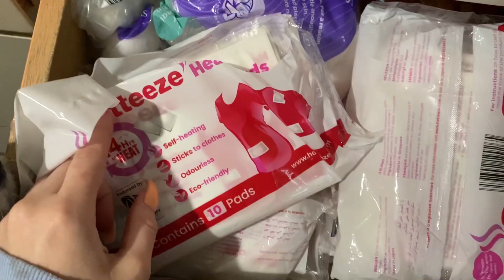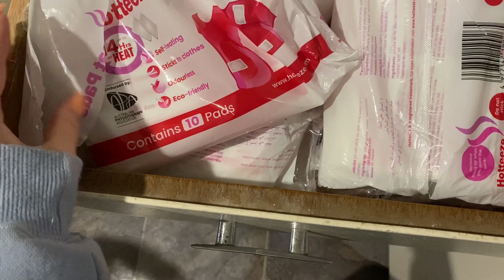MUKBANG Q&A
You guys have been asking for it, so here is a mukbang as part of vlogmas

♡DISCOUNTS AND SHOPPING♡